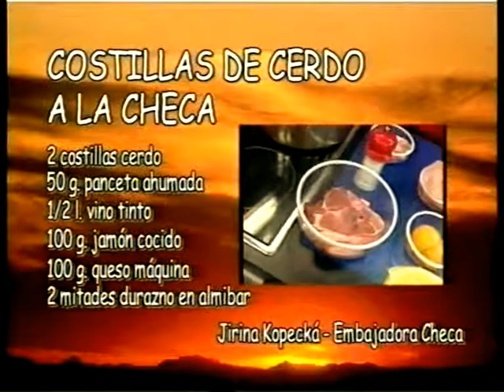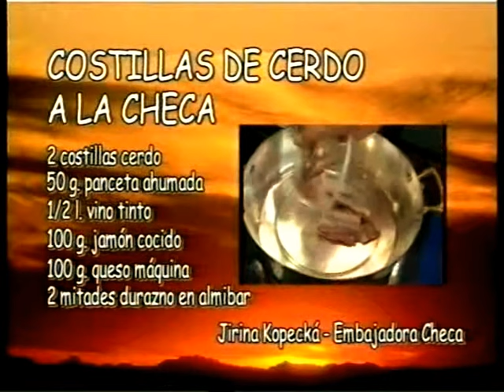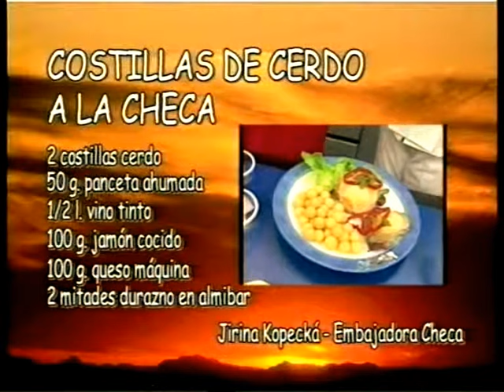Estilo Diplomático - Embajadora de la República Checa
La Esposa del Embajador de la República Checa, Sra. Jirina Kopecká nos prepara un plato típico de su país. Lo disfrutamos !